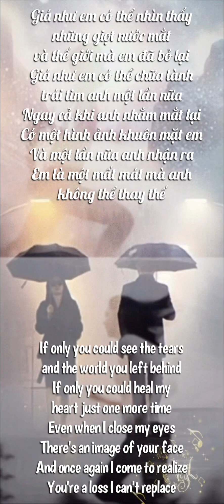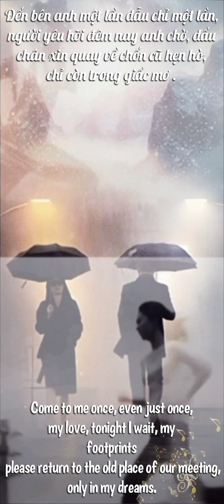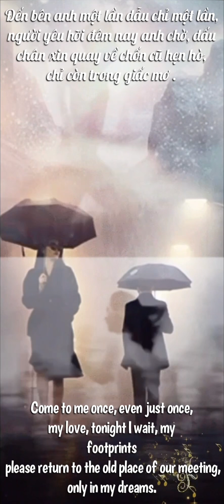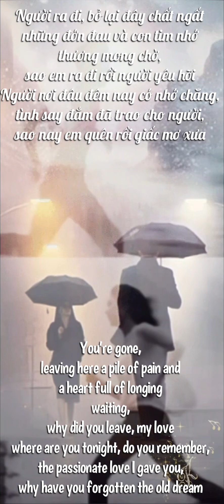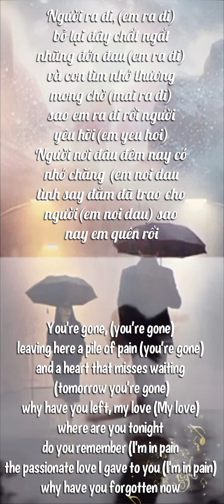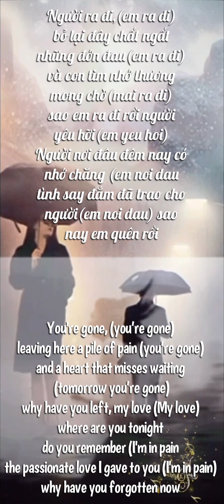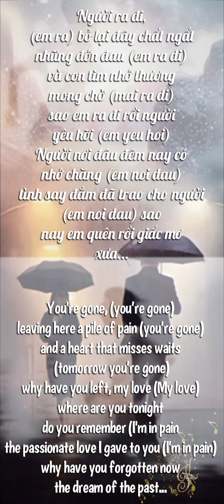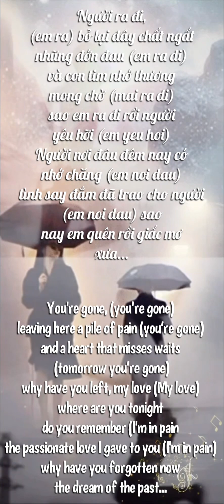Người Ra Đi - Lyrics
Song: Người Ra Đi
Artist : Nguyễn Thắng

I believe in the power of music to shape emotions and elevate experiences. My selection curated is to provide an auditory escape from the hustle and bustle of everyday life. Whether you're looking to unwind, focus, or simply enjoy beautiful music, I continue on this path of passion to share with others.

Creating this video is my way of showing an appreciation to the collected arts and music, and sharing my passion with all the music lovers out there like me.  Some graphics/arts were created by myself but many other credit goes to the song owners, producers, label, writers, composers, singers and owners of the photo(s)/gif image(s), as I admire their work of artistries.